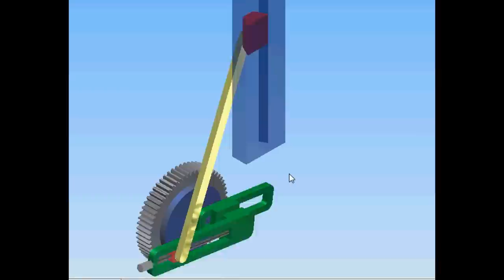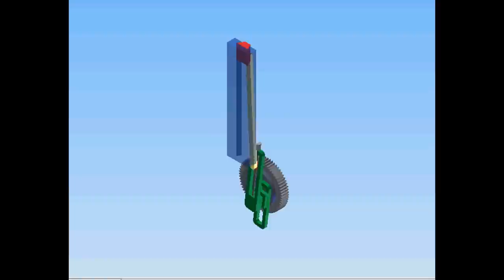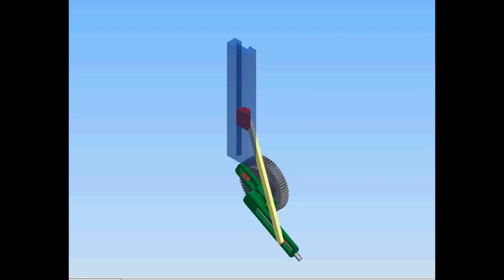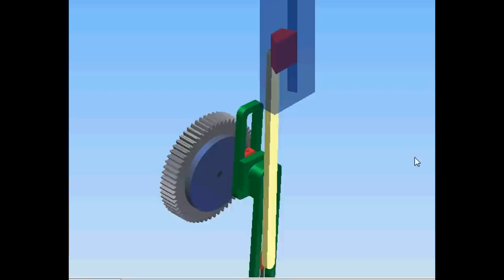video mô phỏng culit quay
cơ cấu dẩn động trong máy xọc